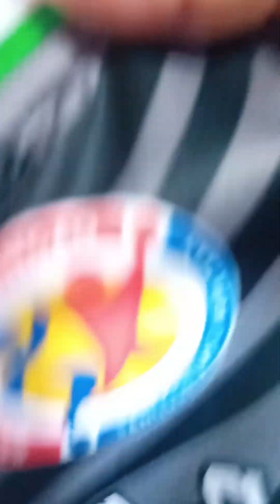Sports Parade@ Barangay,Matungao with Nerick and Richelle.